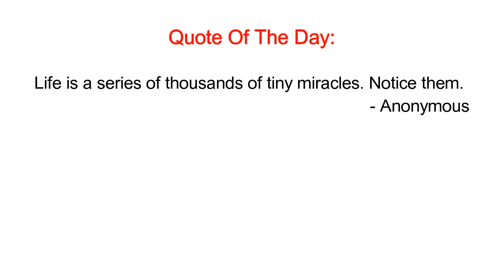THE ESCAPE CHALLENGE BLINDFOLDED!! **very intense* | Rayon & Britney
This is the try to escape challenge! Where you you have to... try to escape? it's a fun game but VERY INTENSE!!